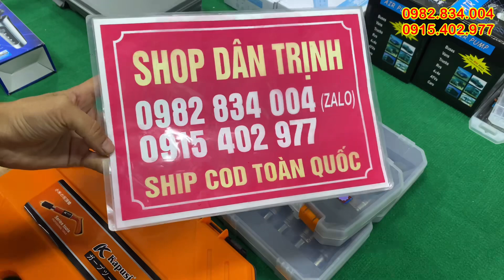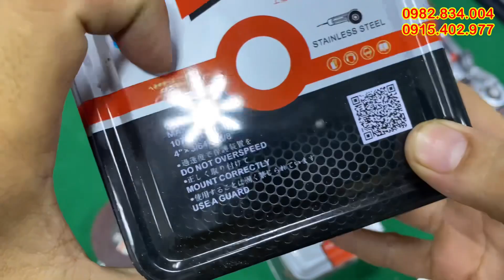đồ nghề mới về, súng bắn đinh, mũi khoan sắt, đèn pin siêu sáng, bình thủy nhật bãi, lh 0982834004